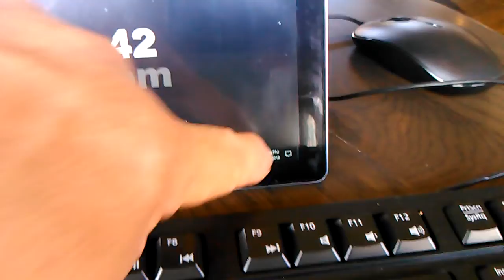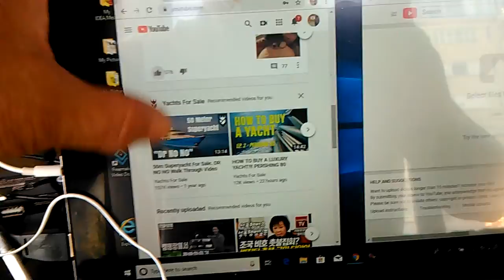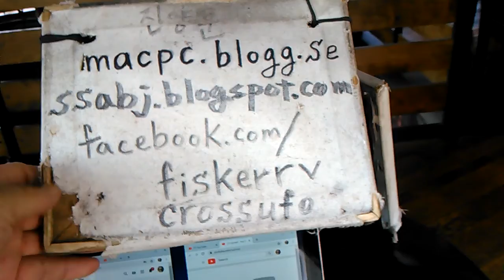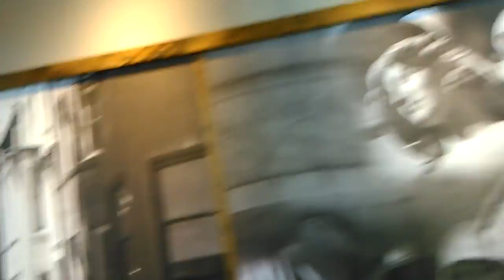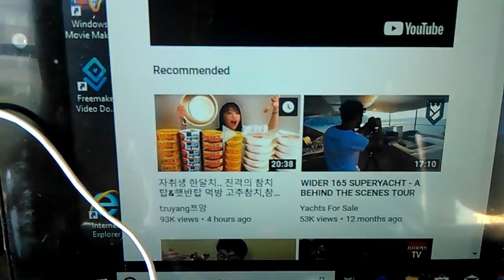2) world class mukbang,donation,too! VID 20191001 120629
**"Mukbang(먹방) is the raising korean internet culture.
 There is a lot of mukbang star.
 If I was a young man,I should be one of them because of my
 powerful eating skill. I don't know I could make it again with my
 homeless situation from 2004.
 Here is beautiful white ladies who seemed to be bikini warrior
 version in Magika. Date donation from bikini warrior version lady is
 identical. My choice is a white lady and a korean lady."

From 2004,
5 times of gun threat,5 times of knife threat,many times of black guys threat,uncountable times of cheating and taunts,uncountable time of spitting,uncountable times of spraying nose,
Oct-01-2019 Tuesday 12:50 PM